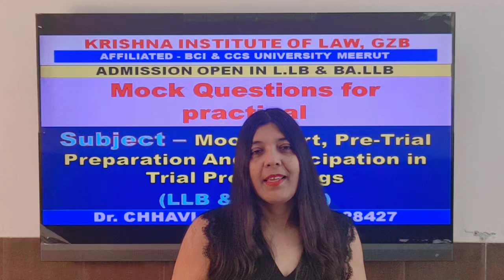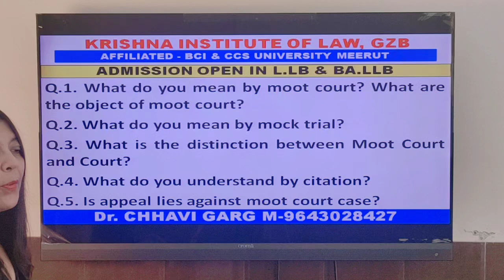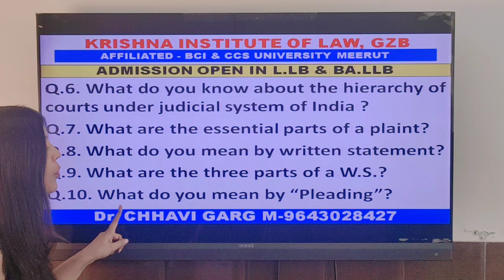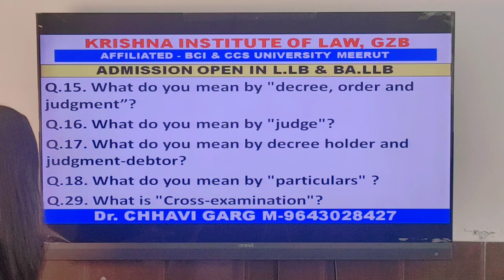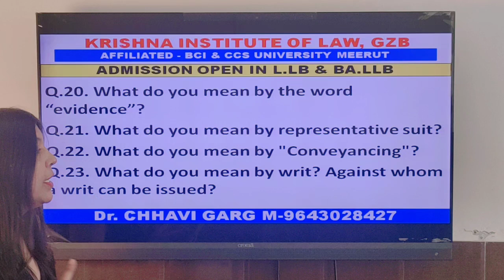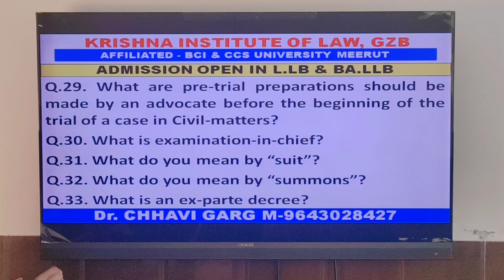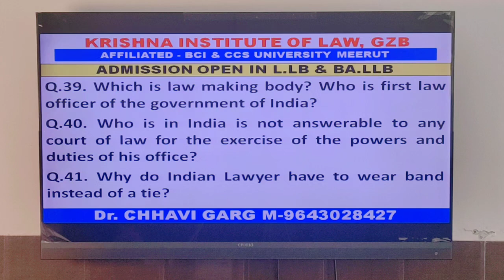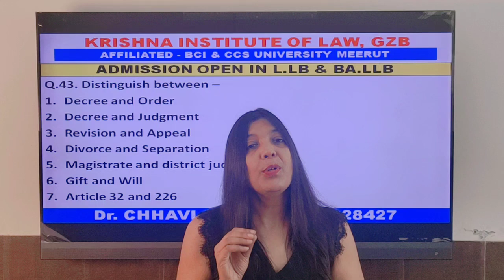Mock questions for practical of MOOT COURT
KRISHNA INSTITUTE OF LAW LLB BALLB
KRISHNALAWCOLLEGE.COM